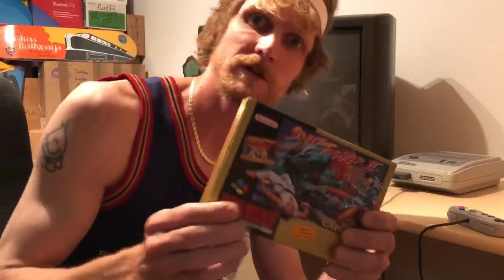TEASER: Street Fighter II - Nintendo SNES